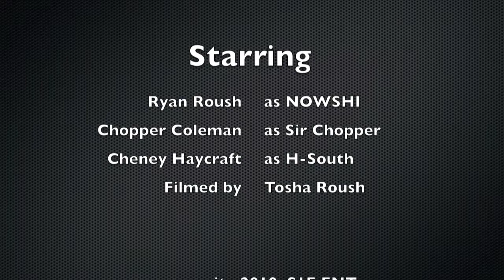"TP" LIVE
Live performance of "TP" by "Nowshi aka Mr. ROUSH"